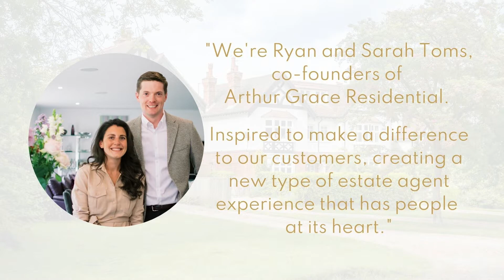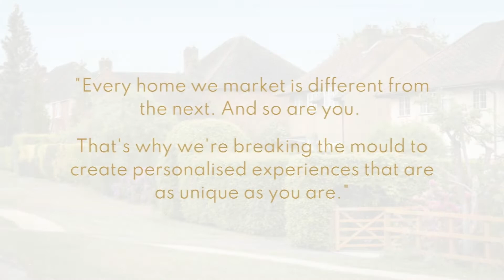Home Tour: Church Street, Rickmansworth, WD3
A charming 2 bedroom cottage set in the heart of the sought after town, Rickmansworth.

Rarely do these homes come to the market, with this property having been owned for more than 20 years.

This delightful cottage allows you to move straight in, with neutral colour tones and in a well presented condition. But, with any home there is the ability to make it your own. The 22 ft lounge diner is a great social space but maybe opening up the 2nd fireplace could just add even more charm, adding French doors to the garden, or injecting your personality in colour. It has fantastic potential to generate a real wow factor.

Rickmansworth is a characterful high street, both with independent shops, local pubs and eateries along with the essential M&S and Waitrose.

Its location is wonderful, allowing convenient access to the High Street including Cinnamon Square (a popular bakery) less than 500 ft away. Along with Rickmansworth Station (0.4 miles) and the Aquadrome a fantastic space to walk also allowing you to lead onto long walks on the canal (0.2 miles).